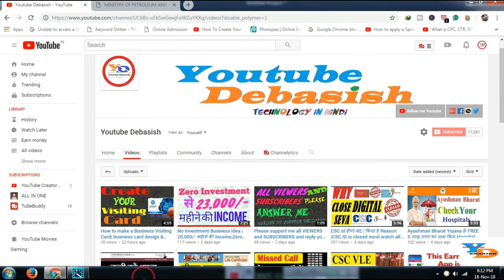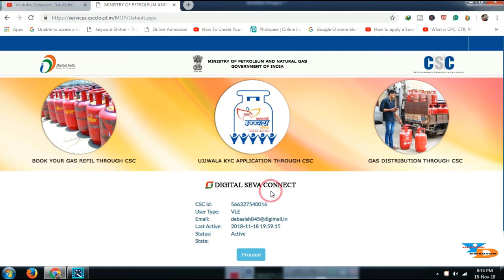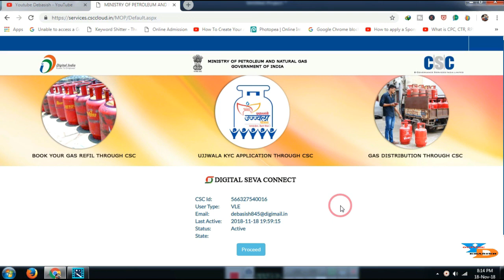csc live LPG gas distributor service | lpg ujjwala scheme registration | apply